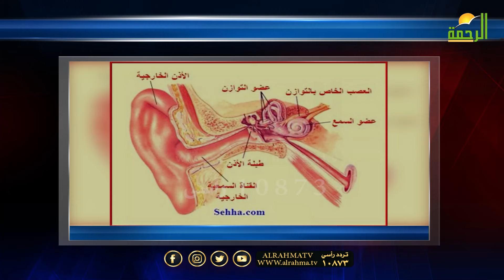ما الحكمة من إرتباط الأذن بالإتزان !! دكتور سمير تقي الدين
صلے آإللهـ♥̨̥̬̩ عليهـ♥̨̥̬̩ و آلهـ♥̨̥̬̩ وسلمـ♥̨̥̬̩
اللَهُمَّ صلِّ وسَلِم وبَارِك على سيدنا محمد (ﷺ)